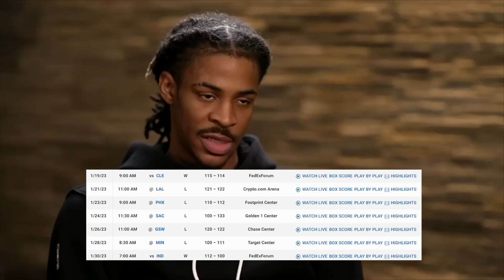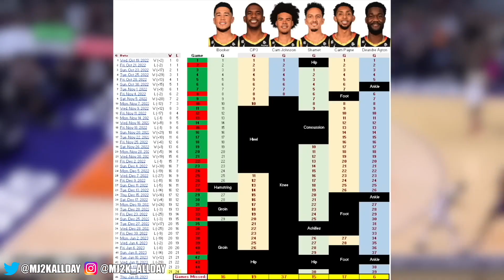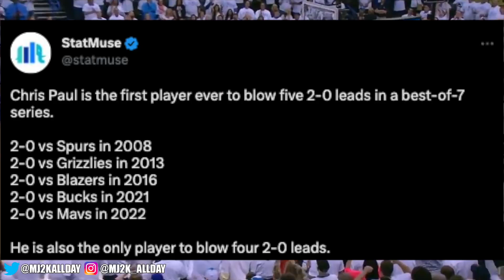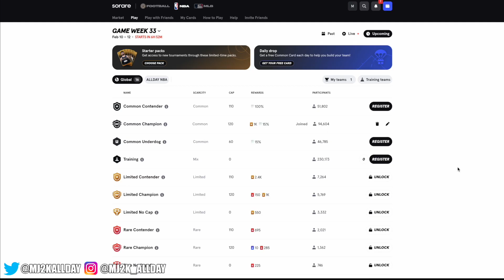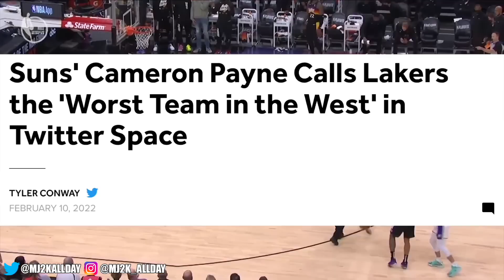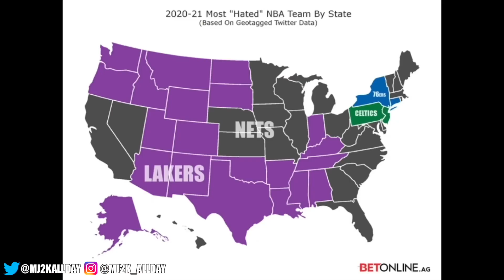Kevin Durant’s Worst Nightmare Could Come True On The Suns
Kevin Durant got traded to the Suns, but there’s a problem. ✅ Sign up to Sorare NBA and get 20 FREE Common NBA cards on me

At first, I was shocked on how the Suns got this done, then scared for every team in the West, the Grizzlies are not fine in the West, then excited to see Chris Paul, Kevin Durant, and Devin Booker play together with Deandre Ayton. Point god, combined with two of the best scorers in the league.

This has to be on paper the best team in the West right, heck the best team in the NBA on paper. Even Luka agreed. **But I began to realize that there’s a problem that’s just a bit deeper than the surface** that could ruin this whole thing because Durant is stuck in a catch 22 and the Suns are already worried about the future.

Gone is the era of superteams. But here we are with a Big 3. 3 stars on one team with a not so bad supporting cast.

So what was a superstar worth? 5 players and 9 first rounders? The Suns gave up Mikhal Bridges, Cam Johnson, Jae Crowder, 4 first round picks, 1 pick swap for a Kevin Durant with 3 and a half years left on his contract!

It’s why Kevin Durant was thought to be nearly untouchable since no trade package could come close until now.

**But is Chris Paul as he is right now a star?** Of course he’s thought of as one, but the way he’s currently playing has even the Suns organization worried about his future.

This is not a knock on CP3, he’s 38 years old and not everyone is LeBron. While CP3s stats may look mid, 13.8 points, 8.7 assists, we’ve seen him sorta lost a step. The Suns have not been good this entire year. As I’ve talked about, they have dealt with a lot of drama, and a lot of injuries. And I mean a lot to the point that I can draw a J in their missed games.

A hamstring injury in 2015 that cost the Clippers the series against the Rockets, a broken hand in 2016 while up 2-1 and lost the series, and the most infamous, another hamstring strain in 2018 while the Rockets were up 3-2 against KD and the Warriors and while we don’t know what would have happened, but Chris Paul was the difference.

**And it might not be just injuries,** Chris Paul is the only player to blow 5 2-0 leads in playoff series. We saw one of the biggest collapses against the Mavericks. That’s an understatement…

Well he wanted to go to the Suns or Heat earlier this year, the prior #1 seeds in each conference as if he didn’t also go to the best team of all time Warriors and feel like he wasn’t getting enough credit for leading a franchise to the championship. Now he goes to a team 2 years removed from being in the NBA finals, now expected to win a chip or have another tarnished legacy.

Durant is stuck in a catch 22 again. Because if Chris Paul goes down, is Durant gonna get a pass? Going to Phoenix is Durant’s choice. He wants to win, but Big 3s aren’t always the easiest to immediately mesh. If Chris Paul is on a ticking timer and the Suns have less than half a season to figure it out before the playoffs in a loaded West. Ja’s not fine…So Durant whether he cares to admit or not is also on a timer. And we’ve seen him try to get out of situations he doesn’t like, plain and simple. He requested a trade from the Nets right after signing a contract extension

The one glaring and I mean severely glaring issue is the defense. You have legitimately traded your best defensive perimeter players. Chris Paul isn’t gonna be able to stick with Western conference guards like Ja, Luka, now Kyrie, so who on the Suns will is chasing guards? Darius Bazley is their answer. A versatile 6’ 9” wing with a near 7 foot wingspan that is continuing to develop defensively.

But again, on paper the Suns are the best team in the NBA. It’s probably all you’ve heard over the past few days. And I agree. We’re talking about Kevin Durant, one of the best scorers of all time, alongside another guy Devin Booker who also doesn’t require the ball. If Chris Paul can put together 1-2 more solid seasons, they have some one running the shoe. They got Darius Bazley and TJ Warren for some wing depth, shooters all around and a big body in Ayton with Monty Williams a coach that runs solid schemes.

And not only that, but the Suns are one of the most hated teams in the NBA. Now maybe the antics will stop, maybe they get even worse with Durant, but I’m curious to see how Durant will respond. Again, he’s no stranger to being on a hated team. The Nets were up there when he assembled that last super team, but that was mainly for seemingly destroying parity.